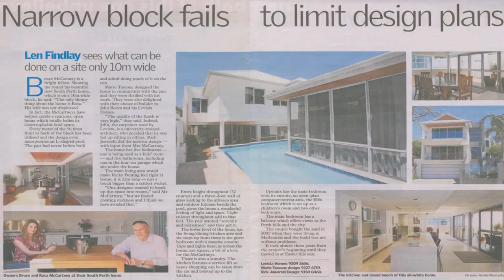Buy Car NY 5% DP